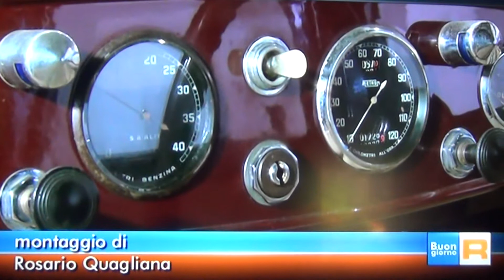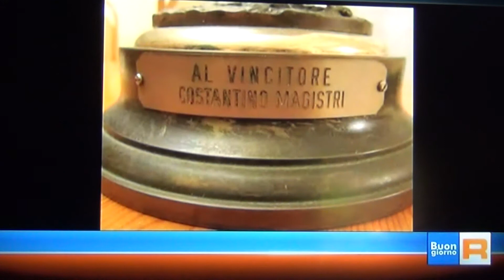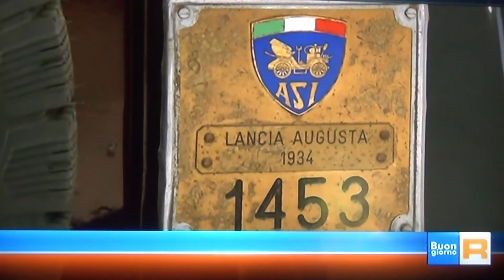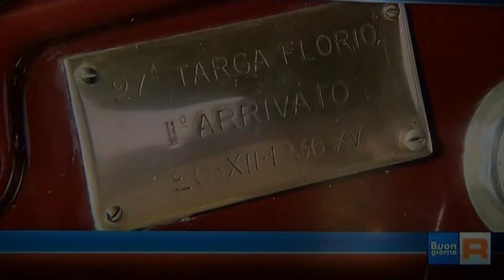Primavera Siciliana - Motor Village FCA & Monte Pellegrino Historics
Rai3 Sicilia Buongiorno Regione 1 aprile 2015
intervista al presidente della Scuderia Montepellegrino sulla giornata inaugurale della Primavera Siciliana al Motor Village FCA di Palermo e presentazione della Lancia Augusta vincitrice con  Costantino Magistri della Targa Florio del 1936